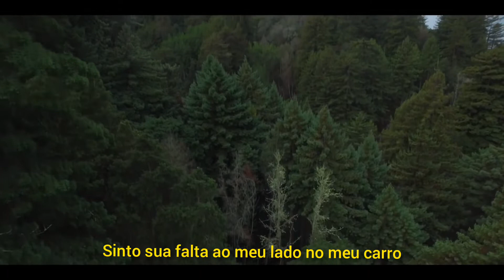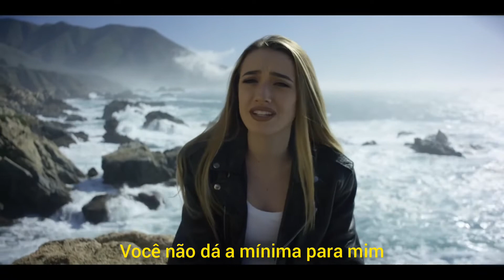Gnash - i hate u, i love u ft. Olivia O'brien [TRADUÇÃO LEGENDADO]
eu te odeio, eu te amo

Não quero, mas não posso colocar

Ninguém mais acima de você

Você a quer, você precisa dela

E eu nunca serei ela

Me sentindo usado, mas estou
Feeling used, but I'm

Ainda sinto sua falta e não posso
Still missing you and I can't

Veja o final disso, só quero sentir seu beijo
See the end of this just wanna feel your kiss

Contra meus lábios e agora todo esse tempo
Against my lips and now all this time

Está passando, mas eu ainda não consigo te dizer por que
Is passing by, but I still can't seem to tell you why

Me machuca toda vez que te vejo

Percebo o quanto eu preciso de você

Você ainda está apaixonado por mim, mas seus amigos não sabem

Se você me quisesse, você diria
If u wanted me you would just say so

E se eu fosse você, nunca me deixaria ir

Não quero dizer mal, apenas sinto sua falta no meu braço
I don't mean no harm, I just miss you on my arm

Os sinos de casamento eram apenas alarmes, fita isolante em volta do meu coração
Wedding bells were just alarms caution tape around my heart

Sinto sua falta quando não consigo dormir

Ou logo após o café ou quando não posso comer
Or right after coffee or right when I can't eat

Sinto sua falta no meu banco da frente

Ainda tenho areia nos meus suéteres das noites em que não nos lembramos
Still got sand in my sweaters from nights we don't remember

Você sente minha falta como eu sinto sua falta?

Fodido e apegado a você
Fucked around and got attached to you

Amigos também podem partir seu coração

E eu estou sempre cansado, mas nunca com você

Quando o amor e a confiança se foram

Eu acho que isso está seguindo em frente

Todo mundo que faço certo me faz mal

Então toda noite solitária, eu canto essa música

Sozinho eu assisto você vê-la

Como se ela fosse a única garota que você já viu

Você não se importa que você nunca fez

Você não se importa comigo

Sim, sozinho, eu assisto você a observando

Ela é a única coisa que você já viu
She's the only thing you've ever seen

Como é que você nunca percebe

Que você está me matando lentamente